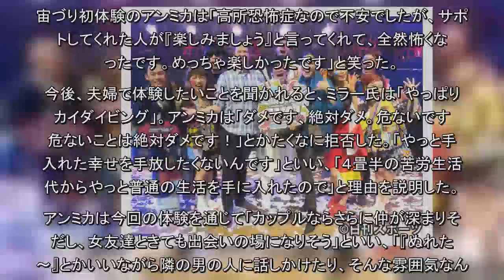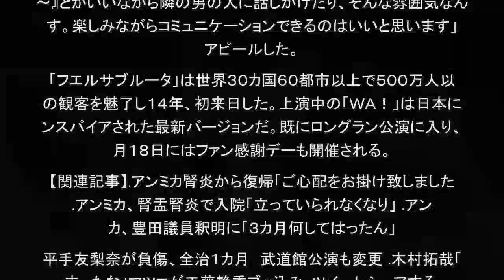高所恐怖症のアンミカ「怖くなかった」宙づり初体験（日刊スポーツ）